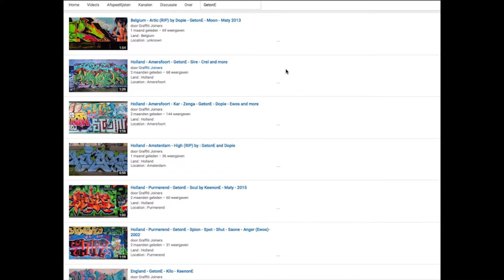Holland - Amsterdam • Alien • Laser • Dopie • Swase • Sanex • Bop • Badge • Juice •2005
Land : Holland
Location : Amsterdam
Writers : Alien • Laser • Dopie • Swase • Sanex • Bop • Badge • Juice •2005

Spray on